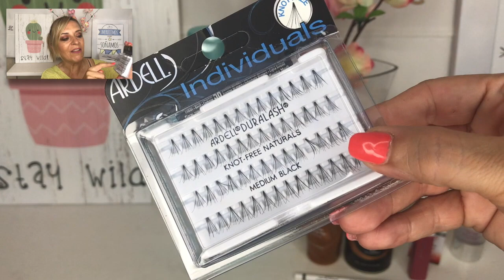HAUL DE PRIMOR, CARREFOUR Y RECIBIDOS by PANDORAMENCHU